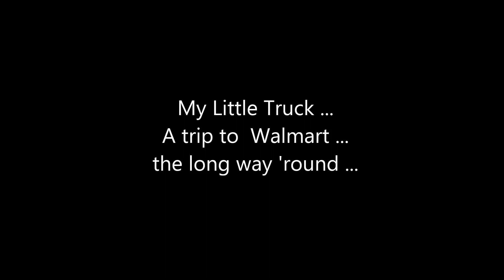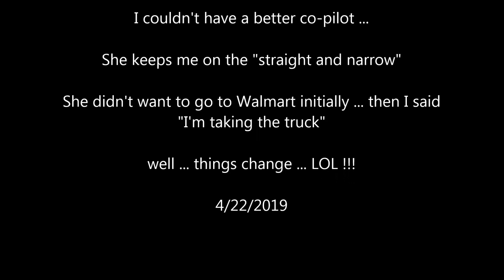To Walmart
One of our trips to Walmart ...